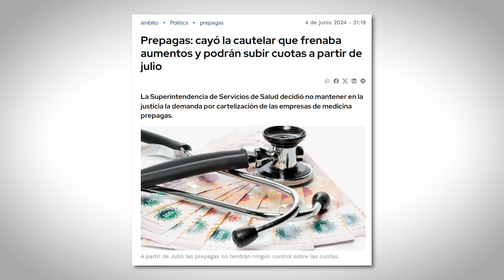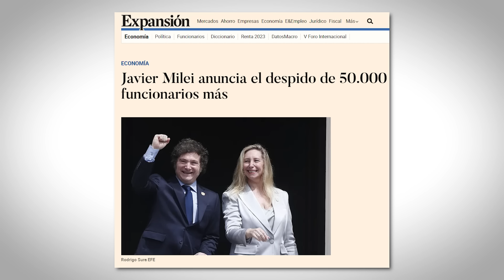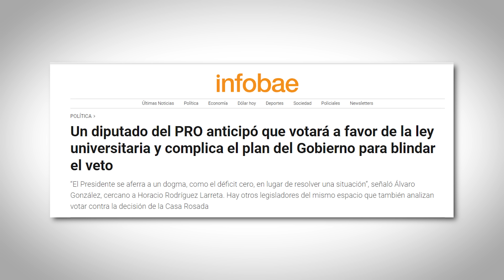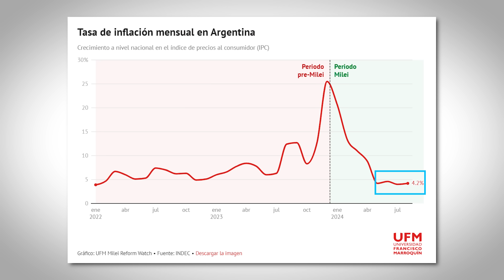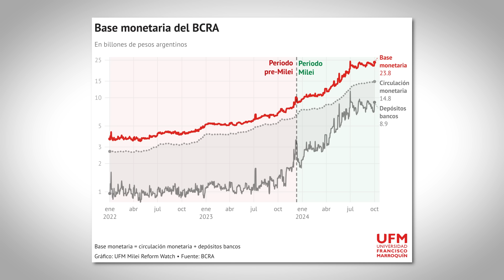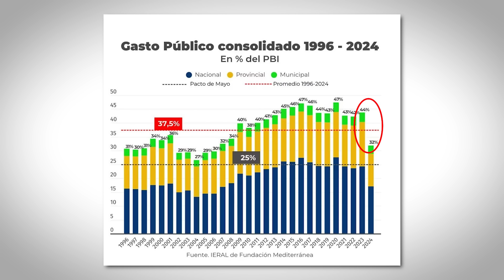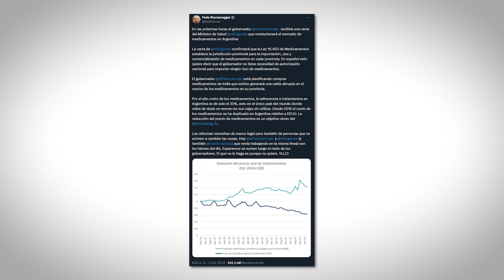El anarcocapitalista Hans-Hermann Hoppe contra Javier Milei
Uno de los pensadores anarcocapitalistas más afamados, Hans-Hermann Hoppe, ha criticado a Javier Milei por ser un político poco libertario. ¿Tiene razón en sus ataques contra el presidente de Argentina?